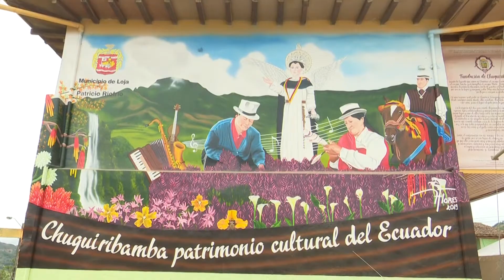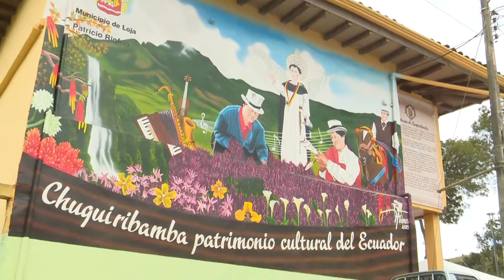Mural de Chuquiribamba es apreciado por los turistas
Loja MunicipioDeLoja | En la parroquia Chuquiribamba se ha pintado un mural frente al parque central que muestra las bondades de este lugar en lo productivo, turístico, religioso y cultural.